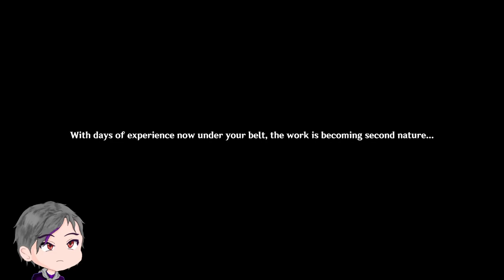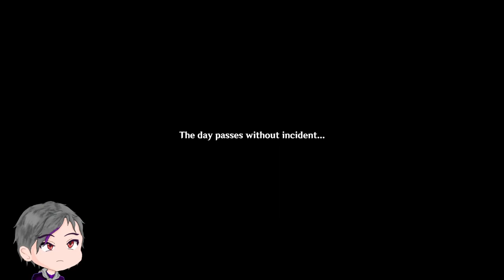We Cooking | Receiver of Friends from Afar | Genshin Impact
Just chill cooking event...

▬▬▬▬▬▬▬▬▬▬▬▬ Timestamp ▬▬▬▬▬▬▬▬▬▬▬▬▬▬

00:00 - The Siblings
26:17 - The Grandma, A Gremlin & A Sleepyhead
48:17 - Beetle Bros
1:06:18 - The Knight of Favonius